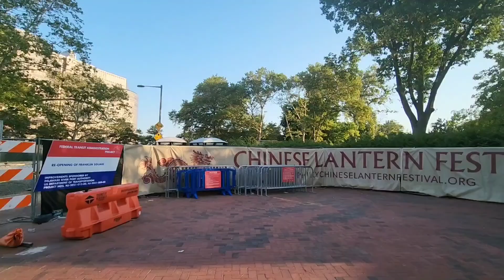PHILADELPHIA CHINESE LANTERN FESTIVAL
The PHILADELPHIA CHINESE LANTERN FESTIVAL runs through August 7th, 2022. This is a beautiful display, a must see at night! This video was taken during a morning Walk. IT is free to walk through it in the morning. From 6pm to 11pm adults will pay $23, 13-17yr old will pay $21 and 3-12yr old pay $12. Below you'll find the website for more info.
Location 200 North 6th Street, Philadelphia. PA
Video created and edited on Samsung S22 Ultra.
Free Music through Samsung editor